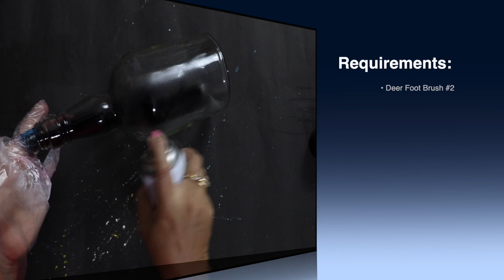DIY bottle painting by Asha Neog | Sunflower bottle Art| One Stroke on Bottle | ANG Creations